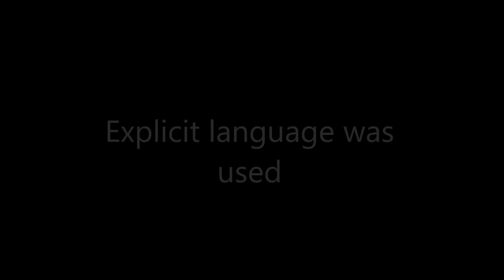WE BOUGHT A PREGNANCY TEST, FINALLY.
Hi guys,

So after much speculation (from Joe) we finally decided to just get a pregnancy test to find out once and for all if I am pregnant.

You get to see a snippet of our christmas and new years with my family and see us take down the christmas tree whilst dancing, singing around and being silly.

             K Adu - Slow Whine

                     ida_hype
                     jmolloy15